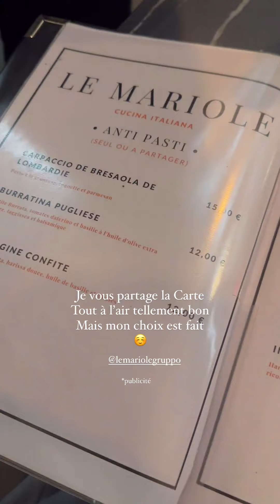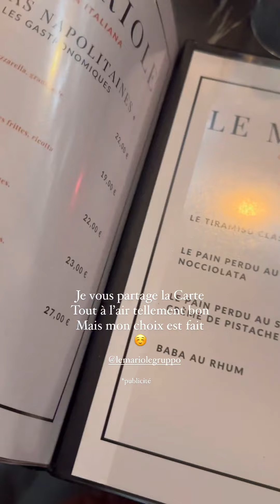ANAIS CAMIZULI - 16 Mars 2024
Les amis on se retrouve pour mon vlog du 16 Mars 2024 sur notre chaine - Pour retrouver tous mes vlogs direction ma playlist